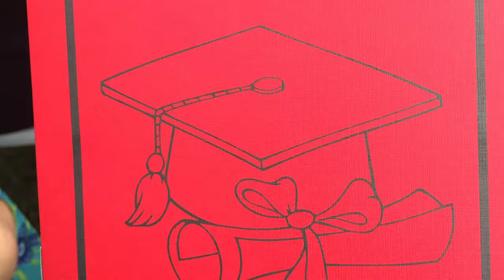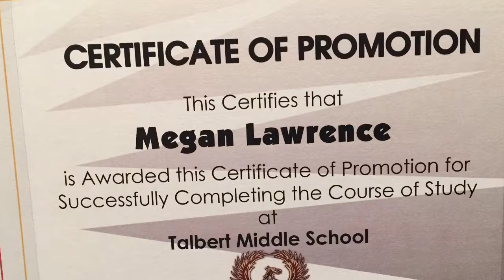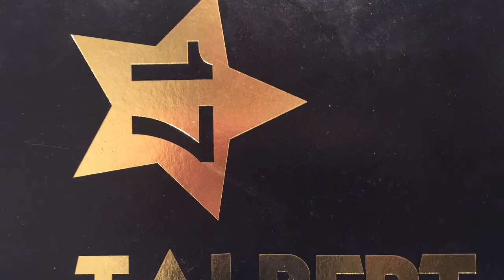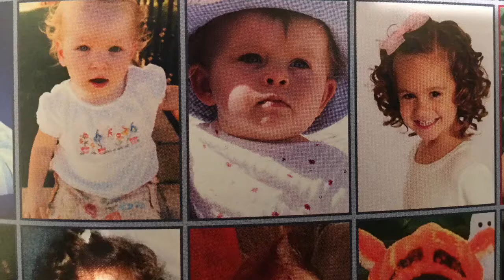Megan MS Graduation 2017